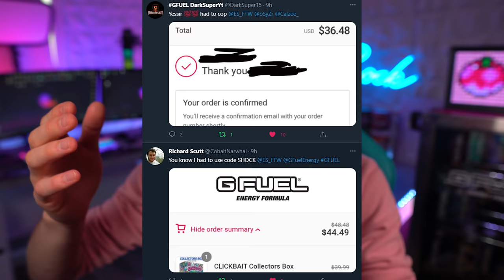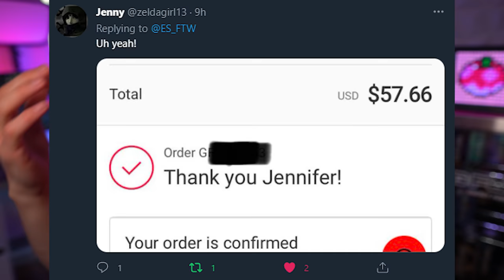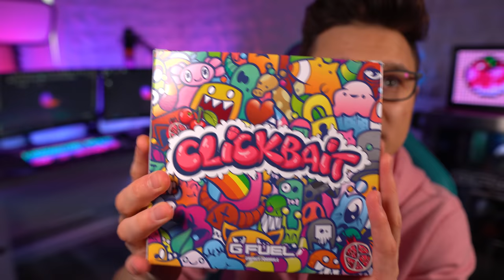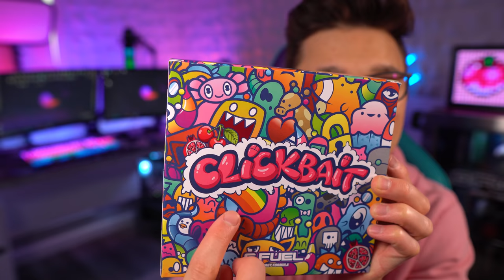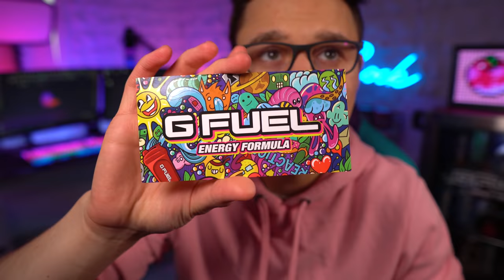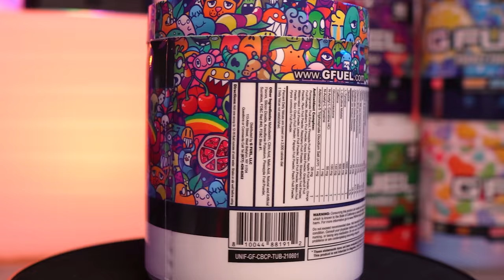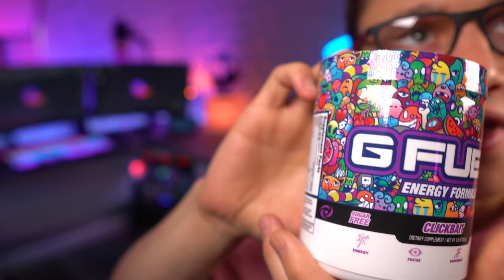Clickbait GFUEL Flavor Review!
Ladies and Gentlemen GFUEL has sent me out the NEW Clickbait GFUEL flavor with the limited edition collectors box so let's go ahead and give it a try and see what it taste like!

►► SETUP GEAR

Timestamps:

0:00 - 0:30 Intro
0:30 - 0:54 GIVEAWAY
0:54 - 2:40 What Is Clickbait?
2:40 - 3:16 Similar Products
3:16 - 4:49 In Depth Look At The ART!
4:49 - 6:05 The Clickbait Shaker
6:05 - 6:44 The Tub
6:44 - 7:11 The Label
7:11 - 8:07 Tub ART!
8:07 - 8:59 Opening The TUB!
8:59 - 10:28 Mixing it up!
10:28 - 10:49 Clickbait Color
10:49 - 11:13 The Smell
11:13 - 12:40 Taste Test
12:40 - 13:48 What Fruit It Taste Like
13:48 - 14:14 Clickbait Rating
14:14 - 14:58 BodyArmor Vs Clickbait
14:58 - 15:23 Bai Cherry Vs Clickbait
15:23 - 16:15 Vitamin Water Vs Clickbait
16:15 - 16:53 - Pom Vs Clickbait
16:53 - 17:15 Clickbait Taste Most Like This!
17:15 - 18:03 Final Thoughts & Ending